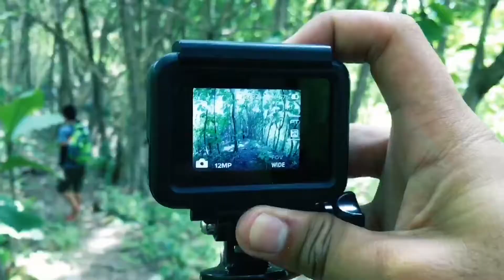I'M TIRED OF VLOGGING! | SPARTAN TRAIL W/ TEAM BANG | VLOG 72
Laspag trek ever!! Haha!! This was our 13-hour route:

Banawa-Good Shepperd-Spartan Trail-Pamutan Trail-Bocaue Peak-Babag-Mountain View-Mang Inasal!!!

Thanks Bisaya Traveler, Kev Incredible and the rest the Team Bang for the invite!

I hope you had fun and enjoyed the video.